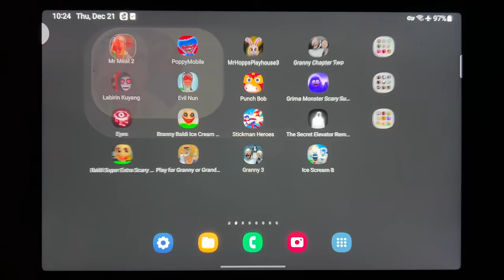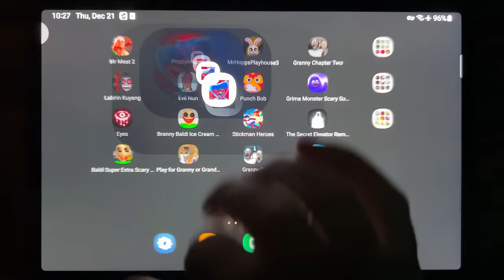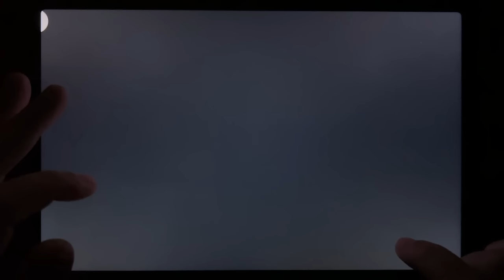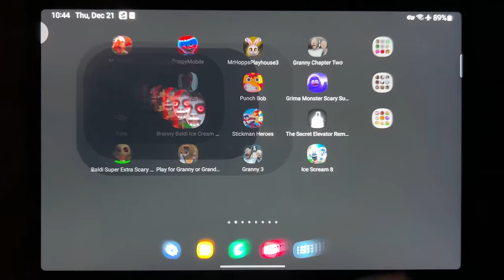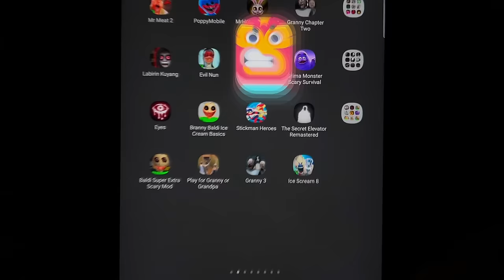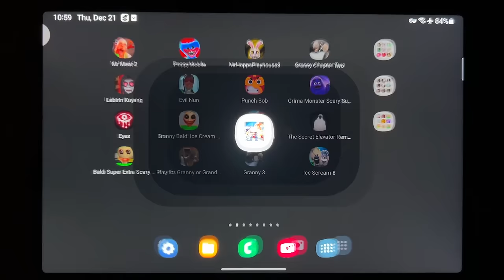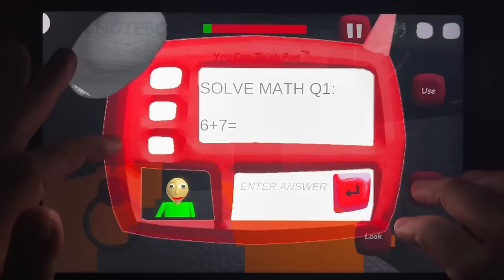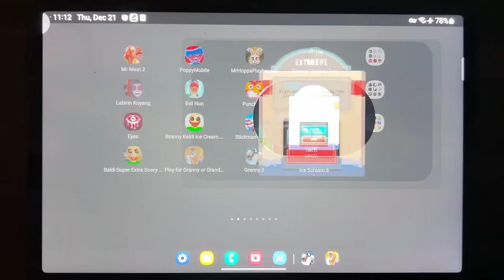Mr Meat 2, Poppy Mobile, Mr Hopps Playhouse 3, Granny Chapter Two, Labirin Kuyang, Evil Nun...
Mr Meat 2, Poppy Mobile, Mr Hopps Playhouse 3, Granny Chapter Two, Labirin Kuyang, Evil Nun, Punch bob, Grimace Monster Scary Survival, Eyes - The Horror Game, Branny Baldi Ice Scream Basics, Stickman Heroes, The Secret Elevator, Baldi Super Extra Scary Mod, Play For Granny of Grandpa, Granny 3, Ice Scream 8